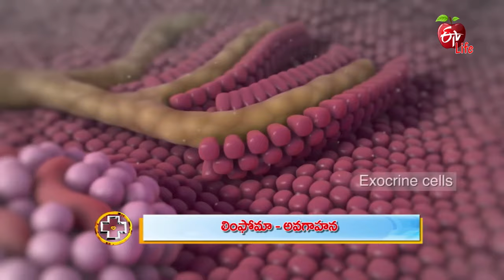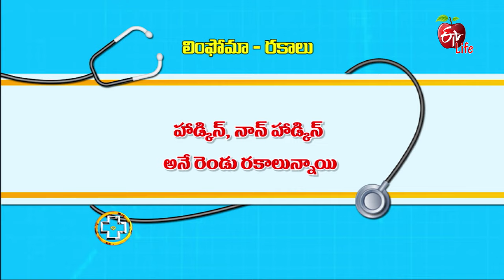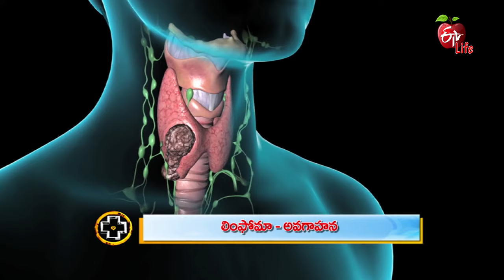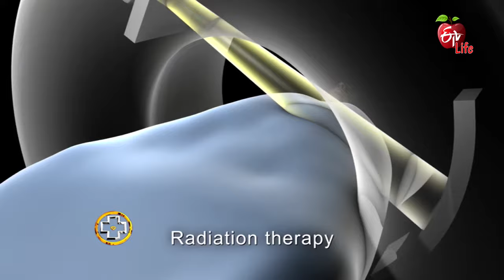World Lymphoma Day (15th Sep) | Aarogyamastu | 13th September 2019 | ETV Life